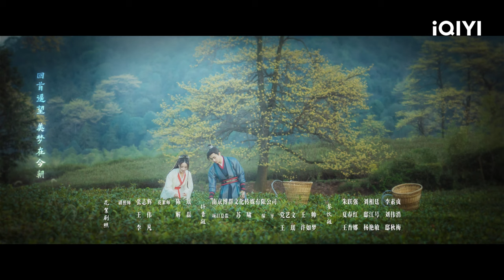💎【FULL】陌上人如玉 EP01：Xiao Yan and Zhai Zilu Fall in Love | Special Lady | iQIYI Romance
【Introduction】Special Lady is a period drama directed by Zhi Lei (Eternal Wave), starring Xiao Yan (My Roommate Is a Detective), Zhai Zilu (The Oath of Love), Sheng Yinghao (The Romance of Tiger and Rose), and Zhong Lili (A Little Reunion). This drama is adapted from the novel "Ancient Freshness" by Yu Jing Peng Xiang, which mainly tells the hilarious and sweet story of Song Zhu, the third lady of the Song family, who rebels against arranged marriage and pursues true love, and Xiao Yu, the young master who hides his identity and ish here to study, who come to grow up together and their relationship budded from hate to love over time. The Song family is a well-known scholar family, and all the children in the family are literary giants who became famous at a young age. Only the third daughter, Song Zhu (played by Xiao Yan), has not inherited a good thing from her parents, except for her good looks. However, the more this is the case, the less Song Zhu is interested in studying. She wants to get rid of her family's halo and spends her days thinking about how to marry herself off. Until she meets Xiao Yu (played by Zhai Zilu), the "apprentice." Xiao Yu's appearance completely disrupts the life plan she has set for herself. Xiao Yu is like a calamity for Song Zhu, wherever he is, there will be disaster for Song Zhu. However, the unconvinced Song Zhu was not willing to lose at the hands of Xiao Yu. The whole academy was in a state of turmoil for a while. Because of the appearance of these two people at the Yiyang academy, they began to have a competition and confrontation with each other. The life of the academy in that era was as full of fresh and interesting stories as the campus life nowadays. Song Zhu unites a group of her best friends and rises up to chase for her own happiness. The drama will be aired online on iQIYI international site (iq.com).

【Cast】Xiao Yan, Zhai Zilu, Sheng Yinghao, Zhong Lili